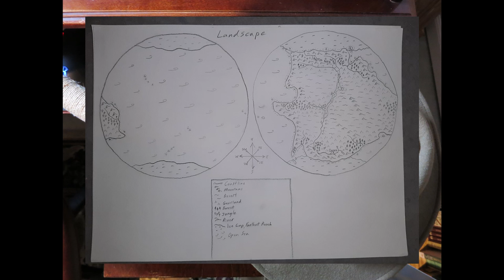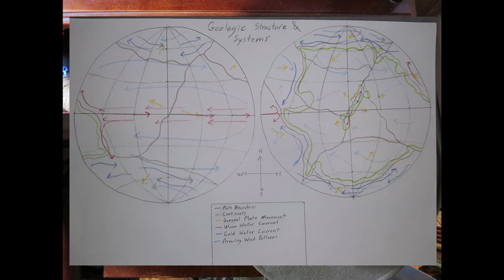Build Your World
Build your world for your stories, not someone else's world, not the world you think people want. Its yours, build it.